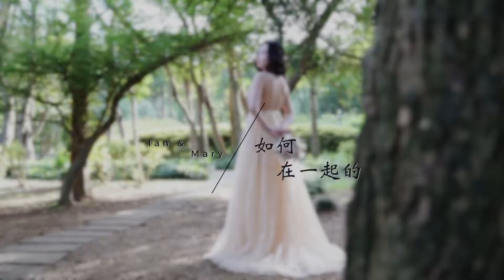《婚紗側錄》 Ian＆Mary｜Pre-wedding｜訪談式婚紗側錄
白兔專業婚禮錄影 BeTwo Studio

婚禮錄影/海外婚禮/SDE快剪快播/婚紗側錄/求婚紀錄/商業錄影/活動紀錄/形象影片/網路短片/企業簡介/宣傳影片

官方LINE｜@betwo (包含＠)